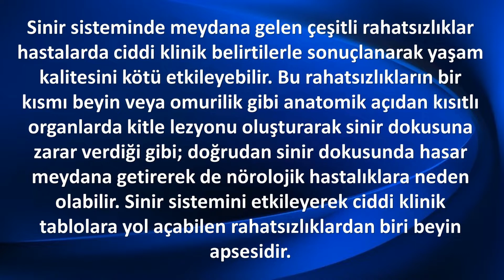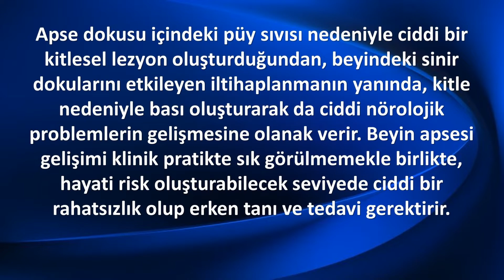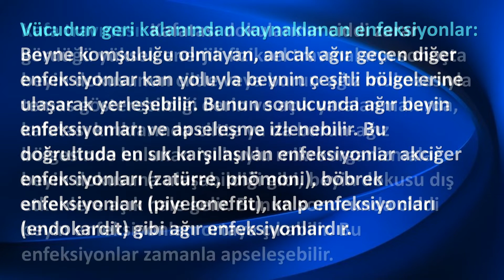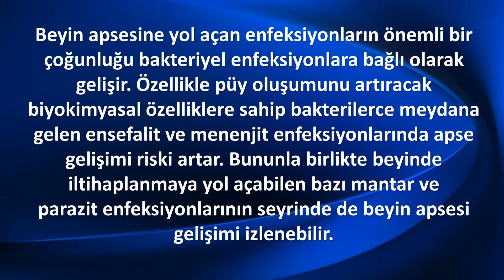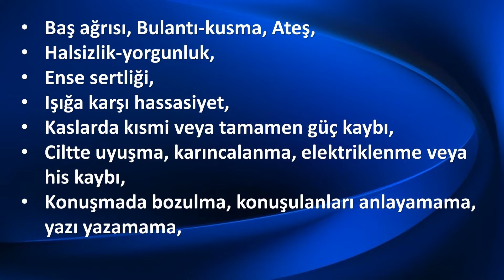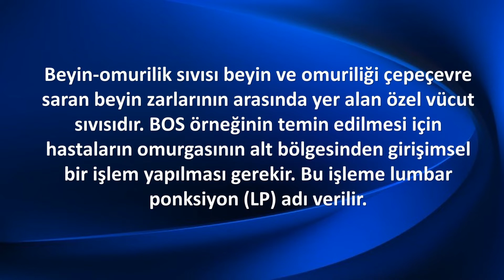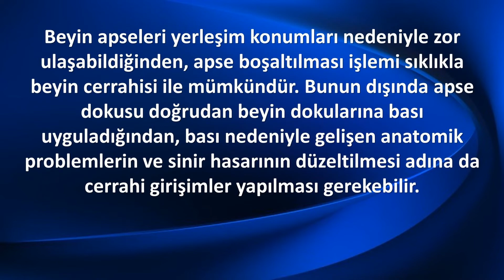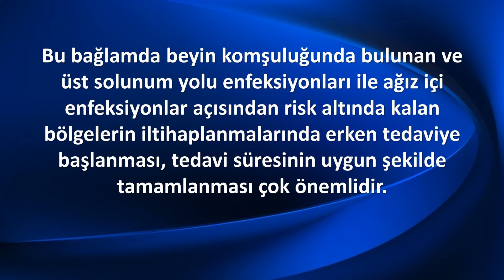BEYİN APSESİ NEDENLERİ VE TEDAVİSİ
Sinir sisteminde meydana gelen çeşitli rahatsızlıklar hastalarda ciddi klinik belirtilerle sonuçlanarak yaşam kalitesini kötü etkileyebilir. Bu rahatsızlıkların bir kısmı beyin veya omurilik gibi anatomik açıdan kısıtlı organlarda kitle lezyonu oluşturarak sinir dokusuna zarar verdiği gibi; doğrudan sinir dokusunda hasar meydana getirerek de nörolojik hastalıklara neden olabilir. Sinir sistemini etkileyerek ciddi klinik tablolara yol açabilen rahatsızlıklardan biri beyin apsesidir.